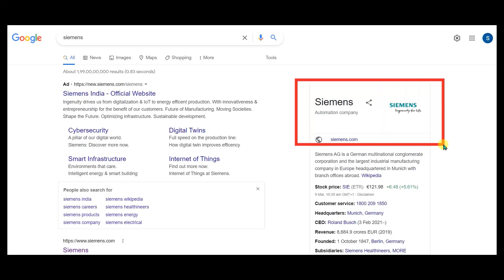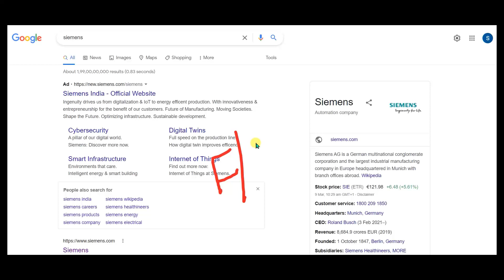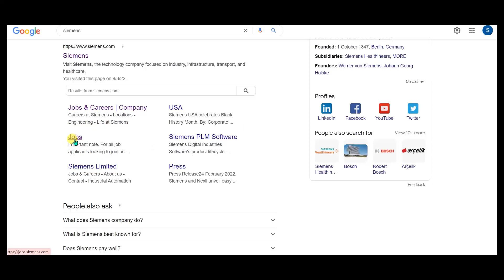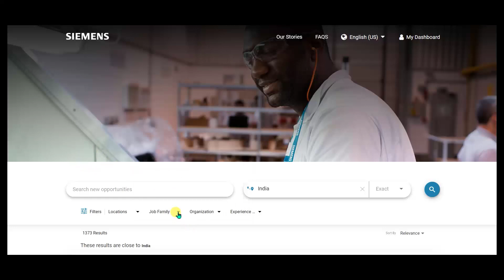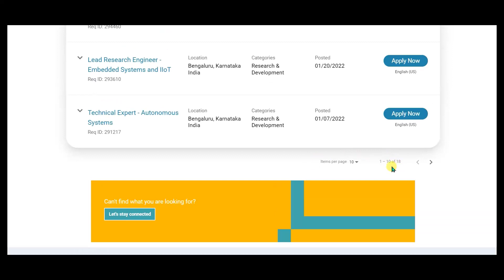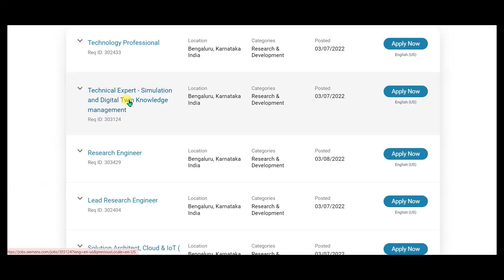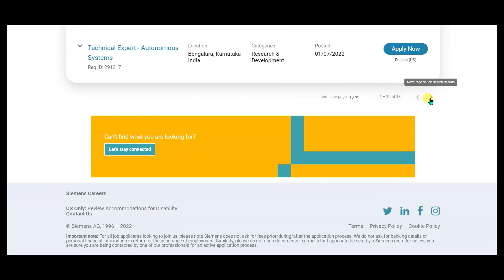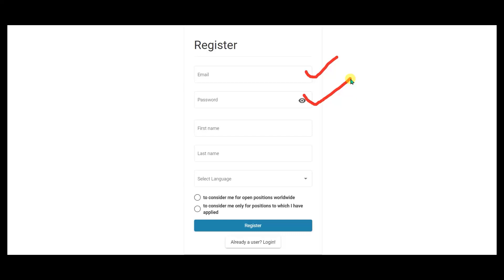Siemens recruitment 2022/Diploma/BE/B.Tech/ITI/Diploma vacancy 2022/smart Jobs/top MNC job/jobs2022